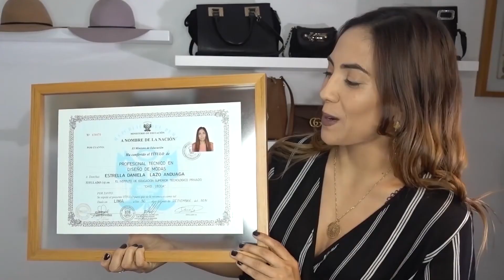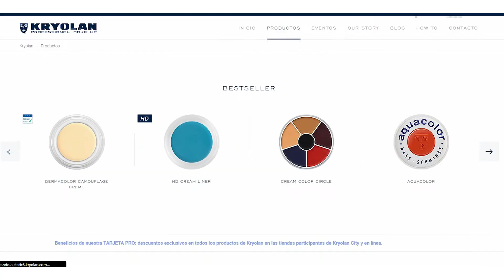Make up school ITALIA ¿Cuánto cuesta estudiar en una escuela de maquillaje? 💄👩🏽‍🏫👄 Mi experiencia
¡Hola! En este video les cuento todo sobre mi experiencia estudiando una escuela profesional de maquillaje en Milan, Italia. Todo sobre cómo son las clases, los costos de cursos cortos y carreras largas completas!. Te doy tips para que la rompan si deciden ir detrás de sus sueños.

Si a pesar de eso les queda alguna duda no duden en escribirme un comentario que siempre los estoy leyendo! Si es algo urgente siempre estoy en Insta